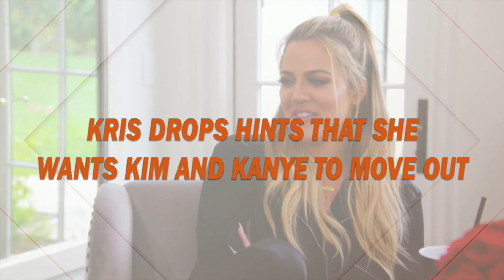"Keeping Up With the Kardashians" Katch-Up S12, Ep.4 | E!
Kim explains how her relationship with Blac Chyna has changed. Plus, Rob and his family battle it out over his social media comments and behavior.

About Keeping Up With the Kardashians:
“Keeping Up with the Kardashians”  takes viewers beyond the headlines and into the stories that dominate the news cycle. Only E! has the untold story behind every Kardashian moment and every moment is bigger than you know.